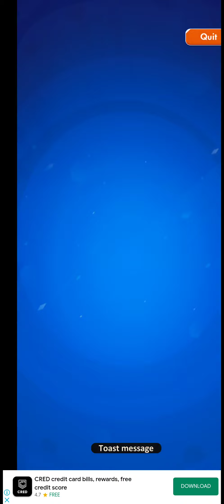How to play Business Deal mobile app Monopoly deal card game app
Business deal  is another name for Monopoly Deal card game. Very interesting and quite addicting too.